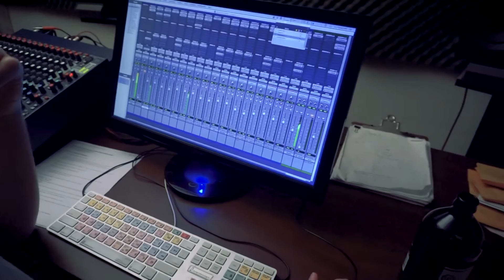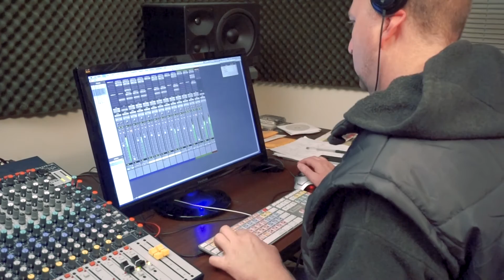KATANI In the STUDIO - HATS (behind the scenes)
The making of Hats by KATANI